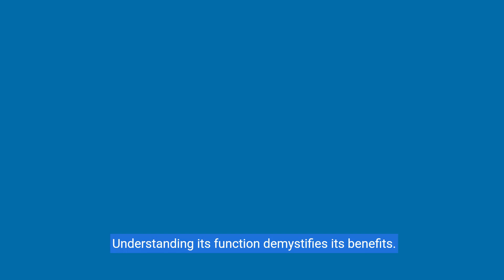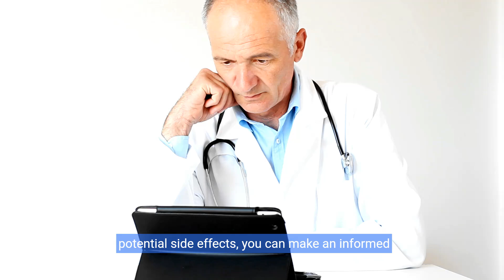Understanding Trazodone - Uses, Benefits, and Side Effects (3 Minutes)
Join us in this enlightening video as we delve into the world of Trazodone, unveiling its uses, benefits, and potential side effects. From mood disorders to sleep disorders, explore the various benefits of Trazodone and the precautions to be aware of when using this medication. Discover the uses, benefits, and side effects of this commonly prescribed drug.